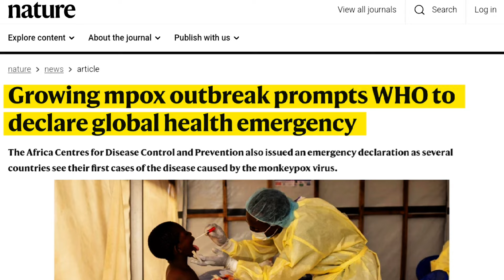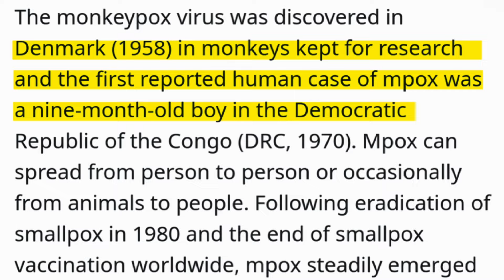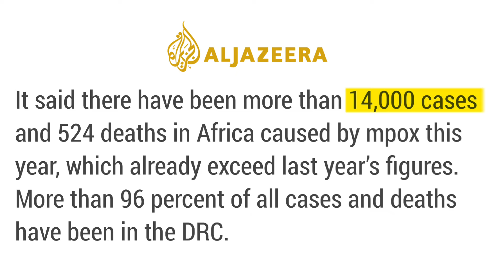How Dangerous is the Mpox Virus ? Uncovering the Facts | Monkeypox Virus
How Dangerous is the Mpox Virus? Uncovering the Facts

MYSTERY EXPLAINERS
रहस्य व्याख्याकार

यह एक हिंदी यूट्यूब चैनल है इस चैनल पर आपको दुनिया और इतिहास के बारे में आश्चर्यजनक तथ्य, अनसुलझे रहस्य के बारे मे वीडियो मिलेंगे इस वीडियो की मदद से आप बहुत कुछ जान और सीख सकेंगे

This is a Hindi YouTube channel, on this channel you will find amazing facts about the world and history, videos about unsolved mysteries, with the help of this video you will be able to know and learn a lot.

In this video, we delve into the realities of the Mpox virus, also known as Monkeypox. Is it as dangerous as some reports suggest? What are the symptoms, transmission methods, and preventive measures? Join us as we uncover the facts and dispel the myths surrounding this virus. Learn everything you need to know to stay informed and safe